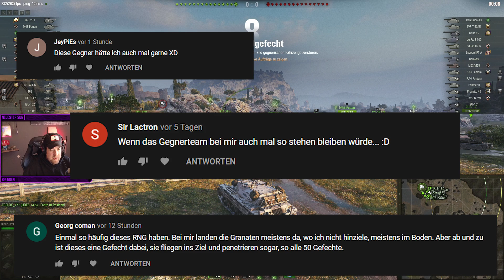Die WAHRHEIT über gekaufte Gegner! Zuschauer gönnen sich! Solche Gegner will JEDER!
--- ACHTUNG kann Spuren von Sarkasmus und Ironie enthalten ---